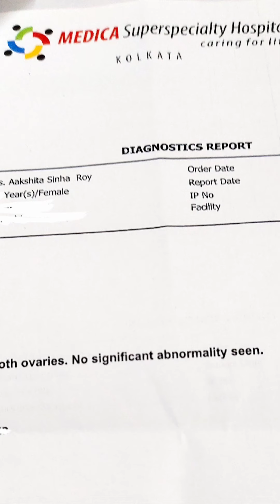Kothagulo share na kore parlam na..my gratitude vlog🙏bsrentertainmentvlogs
My gratitude and thanks to the Almighty from the bottom of my heart!🙏